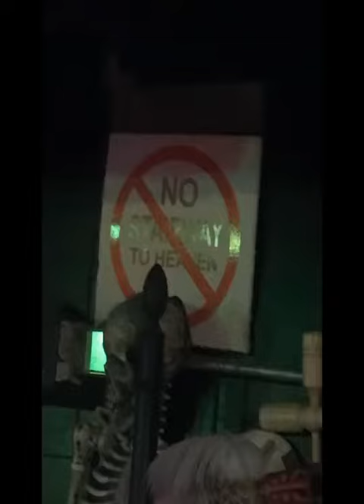Snapchat of Orbynot’s Show At Roxy & Dukes on January 19th 2019